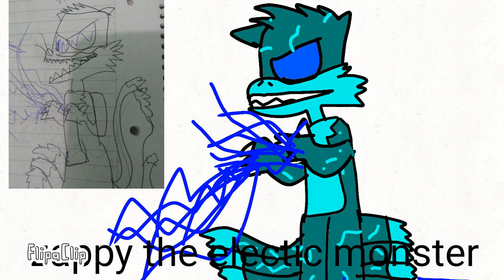sierrazilla kaijus in color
sierrazilla kaijus are in color but also cyberklown was left becuse sound like a showa era so i deleted form the exsistins